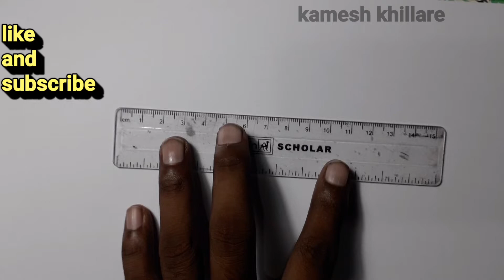beautiful indian girl with traditional dress drawing // indian girl with long hair drawing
hello frnds.
this is indian girl pencil drawing for beginners.
it is a girl with traditional dress drawing tutorial.